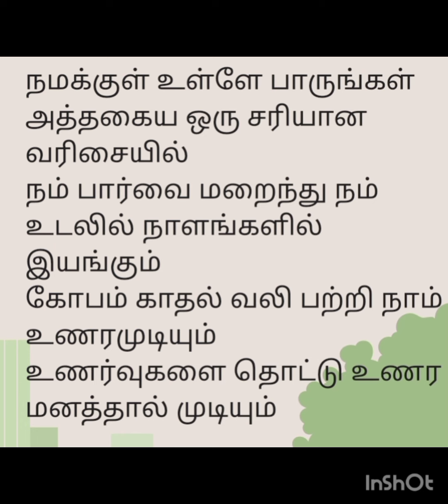தொடருங்கள் உங்கள் ஆய்வை.